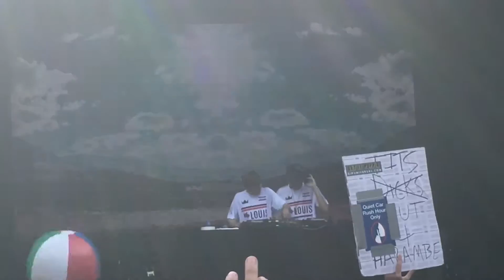Louis The Child Lollapalooza 2016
New track and Good Times Roll with GRiZ and Dom from Big Gigantic!